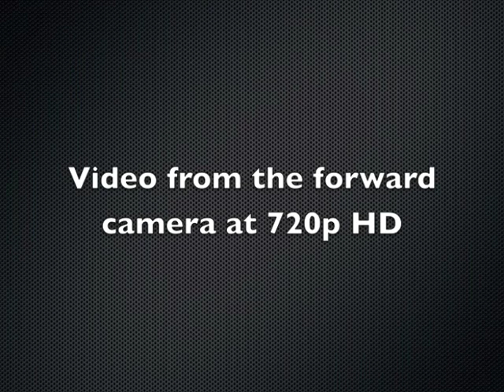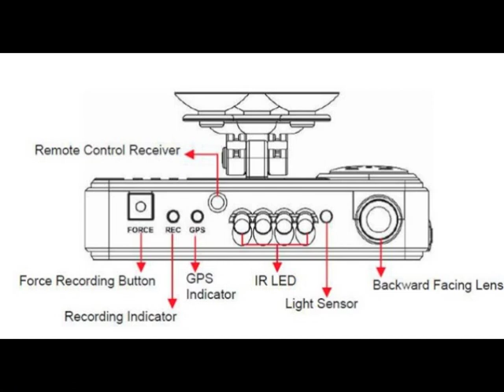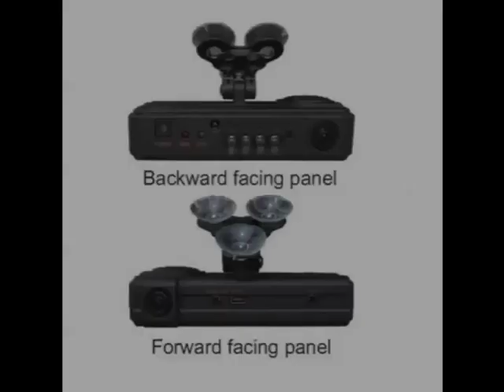HD Vehicle Witness Camera TS720WHD - Black Box Recorder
The TS720WHD is a twin Lens Drive Recorder which when attached to the front windscreen records from both a forward facing and also an internal facing camera. This means that not only everything that a driver would see and hear is recorded along with accompanying GPS data, but also a 170° wide angle lens records both the driver and all the passengers.This internal camera can be used to monitor commercial and public service vehicle drivers helping prevent accidents caused through distractions such as texting or Smart Phone use. Parents can keep a check on who their teenage children who have borrowed the car are giving lifts to - and taxi drivers can monitor their late night passengers for their own safety.

Our 720WHD provides exceptional video quality, recording the forward looking camera in 720p HD.